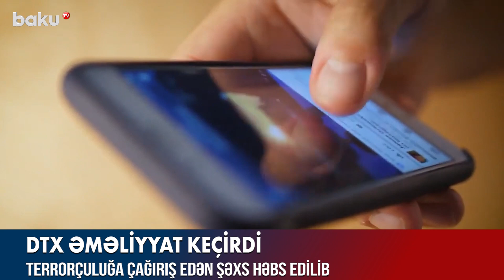Terrorçuluğa çağırış edən şəxs həbs edilib - BAKU TV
2018-ci il iyulun 10-da Gəncə şəhərində radikal diniyönümlü bir qrup şəxs tərəfindən ictimai asayişin pozulmasına yönələn zorakılıq aktları, hakimiyyət nümayəndələrinə silahlı müqavimət göstərilməsi, müxtəlif dərəcəli bədən xəsarətləri yetirilməsi, iki polis zabitinin qəsdən öldürülməsi ilə müşayiət olunan kütləvi iğtişaşlar törədilməsi ilə bağlı cinayət işləri üzrə ədalət mühakiməsini həyata keçirmiş hakimlərin fotoşəkillərini müxtəlif sosial şəbəkələrdə paylaşmaqla, onlardan qisas alınaraq öldürülmələrinə çağırış edilməsi, eləcə də həmin faktla bağlı Azərbaycan Respublikası Ali Məhkəməsindən daxil olmuş məlumatlarla əlaqədar Dövlət Təhlükəsizliyi Xidmətində müvafiq araşdırmalar aparılıb.
Qurumdan verilən məlumata görə, Azərbaycan Respublikası Cinayət Məcəlləsinin 214.2-ci (Terrorçuluğa açıq çağırışlar) maddəsi ilə başlanılmış cinayət işi üzrə aparılmış kompleks əməliyyat-istintaq tədbirləri nəticəsində “Facebook” sosial şəbəkəsində Gəncə şəhərində baş vermiş kütləvi iğtişaşlara görə hökm çıxarmış hakimlərin fotoşəkillərinin əks olunduğu paylaşımlarda onların gizlin şəraitdə öldürülmələrinə dair yazılar yerləşdirməklə ictimai təhlükəsizliyi pozmaq, əhali arasında vahimə yaratmaq, dövlət hakimiyyəti orqanları tərəfindən qərar qəbul edilməsinə təsir göstərmək məqsədilə cinayət işləri üzrə ədalət mühakiməsini həyata keçirmiş hakimlərin həyatına sui-qəsd etməyə açıq çağırışların xarici ölkə vətəndaşı Bayramov Mühəndis Alyoşa oğluna məxsus sosial şəbəkə profilindən edilməsi müəyyən olunub və onun barəsində axtarış elan edilib.
Dövlət Təhlükəsizliyi Xidməti tərəfindən keçirilmiş tədbirlərlə Mühəndis Bayramov saxlanılaraq həbs edilmiş və barəsində aparılan cinayət işinin istintaqı yekunlaşdırılaraq baxılması üçün məhkəməyə göndərilib.
Ölkədə ictimai təhlükəsizliyi təhdid edən, ədalət mühakiməsinə və dövlət orqanlarının fəaliyyətinə qarşı yönələn bu cür əməllərlə bağlı zəruri hüquqi tədbirlər bundan sonra da davamlı olaraq həyata keçiriləcək.

Terrorçuluğa çağırış edən şəxs həbs edilib